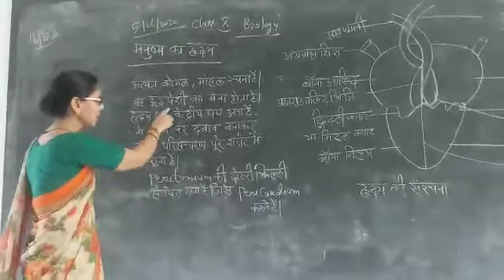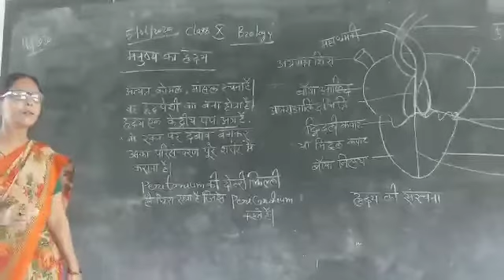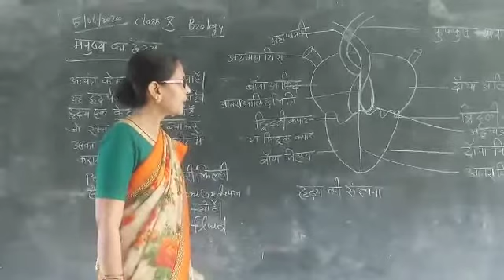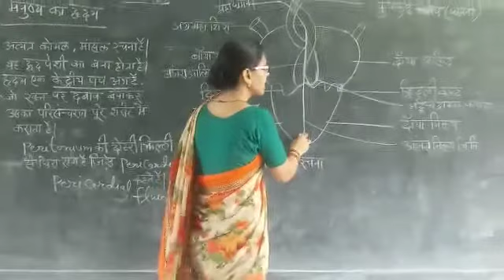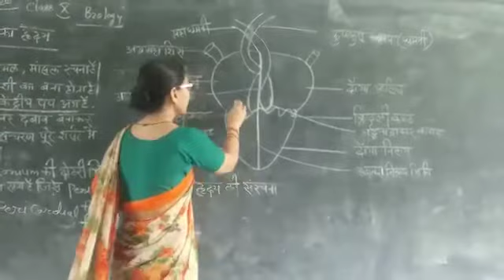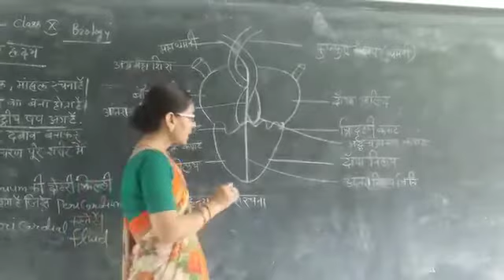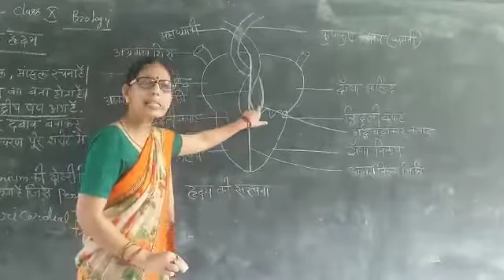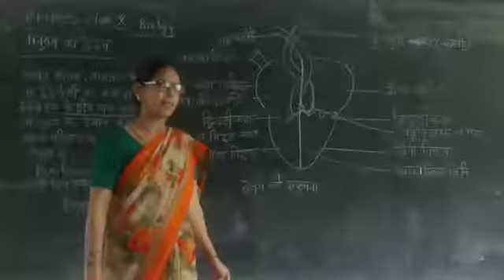RRHS Class X Biology ( Human Heart) by Mrs. Laxmi